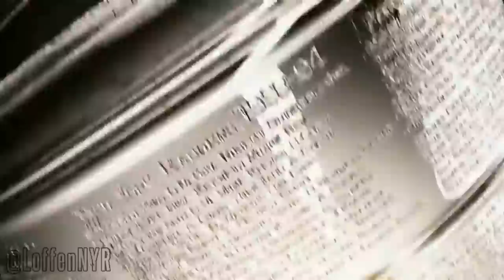Mats Zuccarello - Zucc's 124 NYR Goals + assists | 2010 - 2019 [HD]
Relive Mats Zuccarello's incredible New York career with every goal and his greatest assists.

2010/2011 - 6 Goals: 0:00 - 5:41
2011/2012 - 2 Goals: 5:42 - 7:30
2012/2013 - 4 Goals: 7:31 - 11:06
2013/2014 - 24 Goals: 11:07 - 32:53
2014/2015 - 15 Goals:  32:54 - 47:27
2015/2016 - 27 Goals:  47:28 - 1:17:24
2016/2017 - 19 Goals:  1:17:25 - 1:43:50
2017/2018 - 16 Goals: 1:43:51 - 2:03:49
2018/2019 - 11 Goals: 2:03:50 - 2:16:17

All shootout goals: 2:16:18 - 2:37:01

The Hobbit's greatest assists: 2:37:02 - 3:08:18

ZUUUUUUUUUUUUUUUUUUUUUUUUUUUUUUC